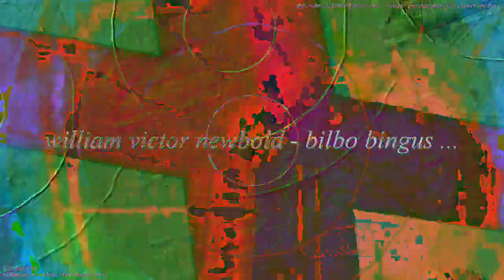[EPILEPSY WARNING] Movie 23 02 15 11h32m03s